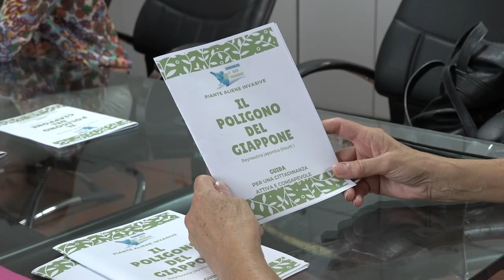Lavori del Consorzio di Bonifica Alto Valdarno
CANTIERI APERTI A REGGELLO: STOP SOLO PER IL RESCO INVASO DAL POLIGONO DEL GIAPPONE
Ne parla il sindaco del Comune di Reggello Piero Giunti, dopo l'incontro con la nostra Presidente Serena Stefani, per definire, insieme, la giusta strategia per la mitigazione del rischio idraulico nel territorio comunale e per fermare l'avanzata della pericolosa specie aliena